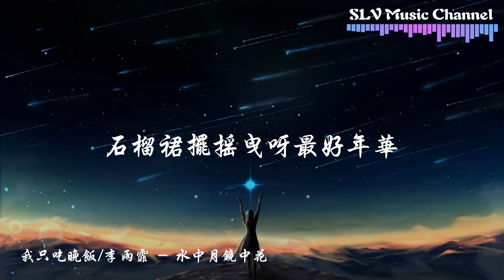我只吃晚饭/李雨霏 - 水中月镜中花【你说爱意像悬崖开出的花，谁愿意为你呀纵身跃下，石榴裙摆摇曳呀最好年华，散落成一地沙。】『動態歌詞Lyrics』♫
▶︎歌詞在下面◀

我只吃晚饭/李雨霏 - 水中月镜中花
作词 : 球球
作曲 : 尺早
编曲 : 小诺

你说爱意像悬崖开出的花
谁愿意为你呀纵身跃下
石榴裙摆摇曳呀最好年华
散落成一地沙
浪漫它不过呀谎言戏码
拂袖起舞翩跹呀水月镜花
青丝转眼白发

摩登霓虹诀别过晚霞
隔着人群风景如画
婉转歌声却留不住她
伤痕随遗憾崩塌

装聋作哑弹奏起繁华
如梦似幻回忆融化
话本上演青梅与竹马
眼泪显得多廉价
由爱生的疤怎么剔下
流年无情离别霎那
我身骑白马踏过风沙
到天涯

散落成一地沙
青丝转眼白发

眼泪显得多廉价
到天涯

散落成一地沙
青丝转眼白发

00:00:00 我只吃晚饭/李雨霏 - 水中月镜中花
00:01:28 副歌 (Chorus)